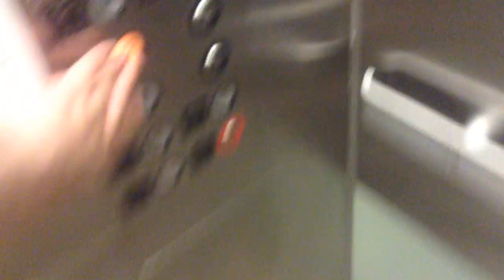jax car wash